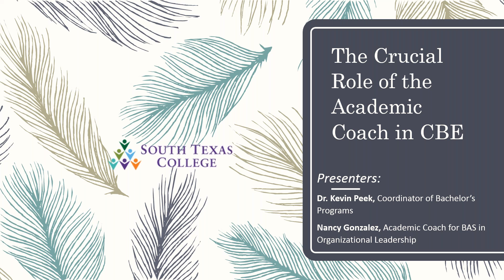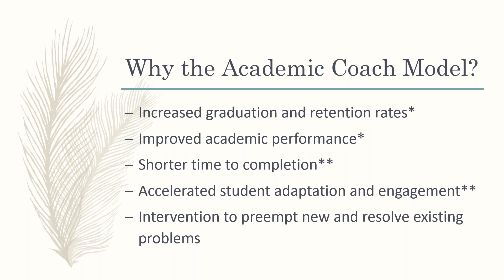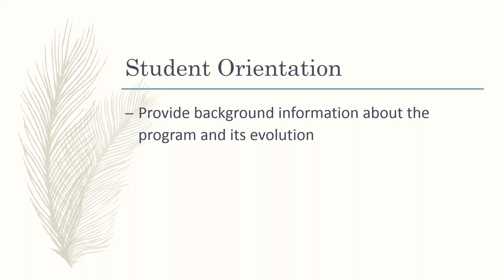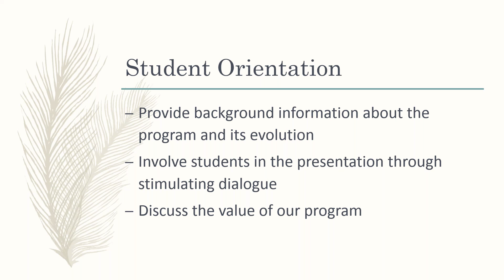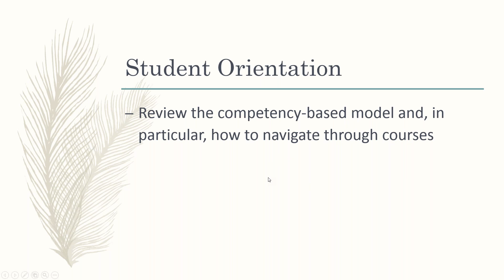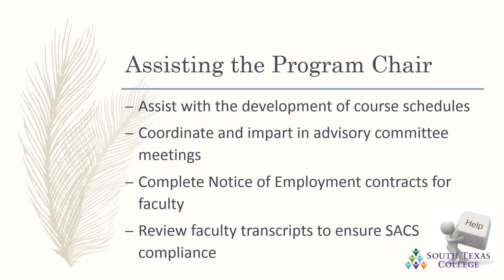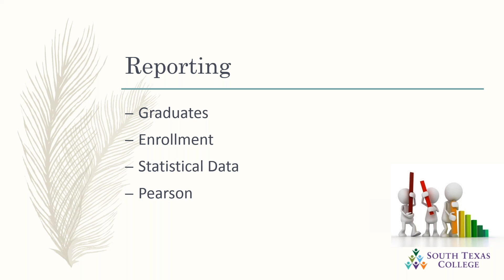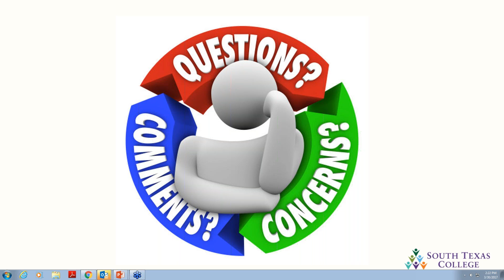The Crucial Role of the Academic Coach in CBE